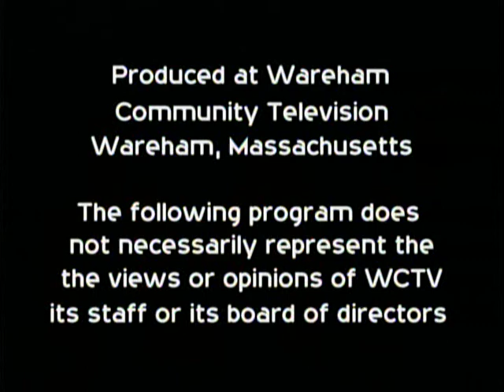Andy Pratt 2010 - On Stage with Mantis - Its Not The End Of The World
Andy Pratt performs "Its Not The End Of The World" live On Stage with Mantis, Sept 22nd, 2010.